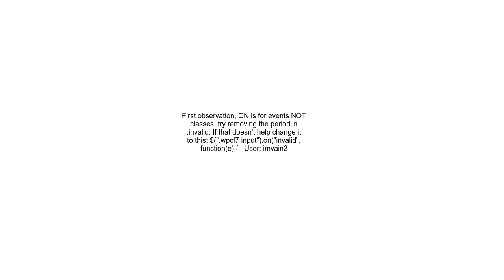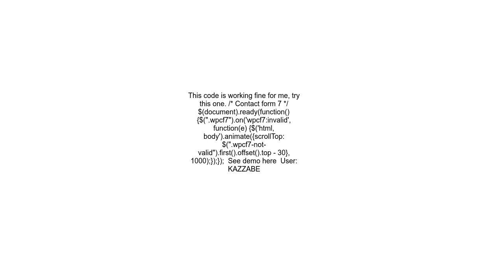Scroll to validated field in contact form 7 wordpress